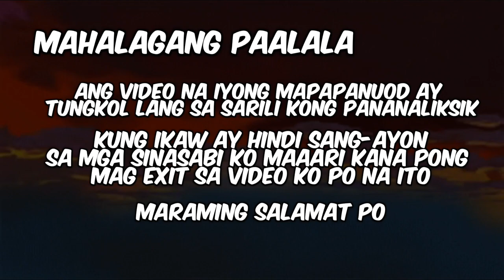FRANCISCO DAGOHOY SHORT STORY